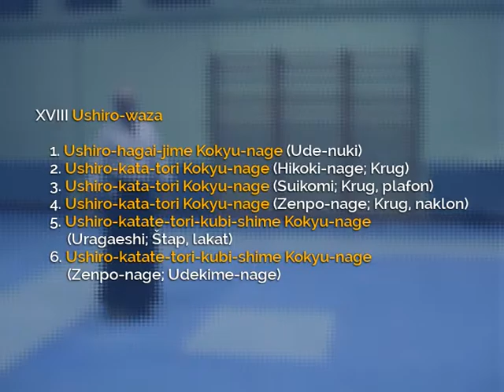29.18 Taigi - Ushiro-waza